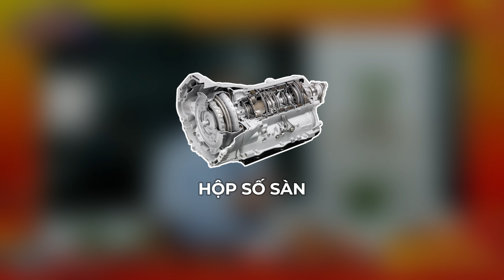Livestream tập 3 | Highlight 2: Tư duy hệ thống trong công việc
Cách tiếp cận các kiến thức ô tô đời mới như thế nào cho hiệu quả? Câu trả lời chính xác nhất là: Tư duy hệ thống trong công việc.

Đón xem ngay chuỗi livestream "Trai ngành nói chuyện nghề" hấp dẫn nhất mùa hè này để không bỏ qua những chủ đề "hot hit" về ngành ô tô bạn nhé!

Chuỗi livestream "Trai ngành nói chuyện nghề" bao gồm 8 chủ đề - tương đương với 8 tập phát sóng.

🔵 Thời gian phát sóng các tập tiếp theo: 18h30 thứ 6 hàng tuần.